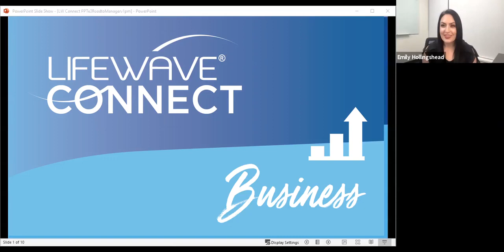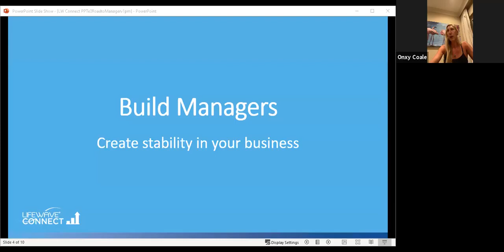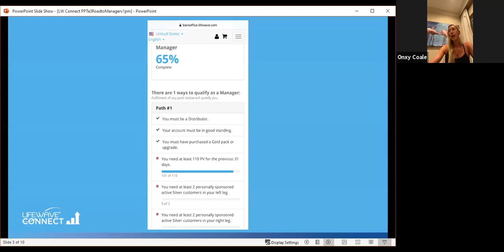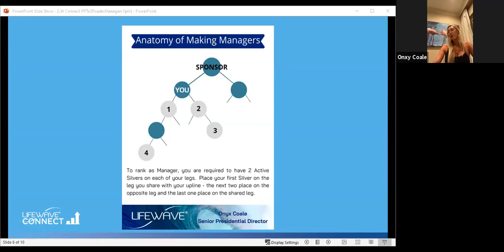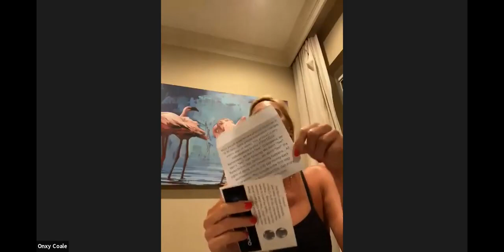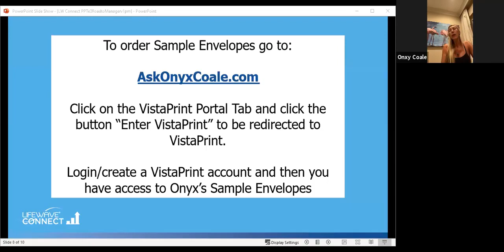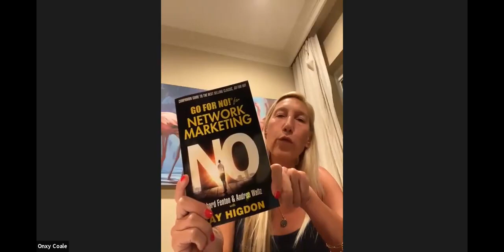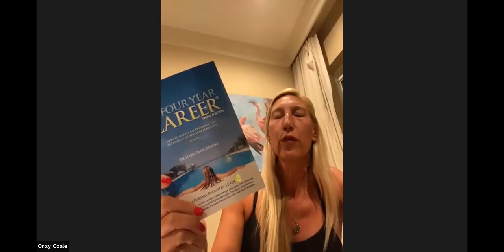LW Connect Business Webinar English Build Managers w Onyx Coale 11 November, 2020 pm call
IF YOU ARE INTERESTED TO KNOW HOW TO BECOME A DISTRIBUTOR, Please go to watch this video

We look forward to welcoming you on board soon  ♥♥